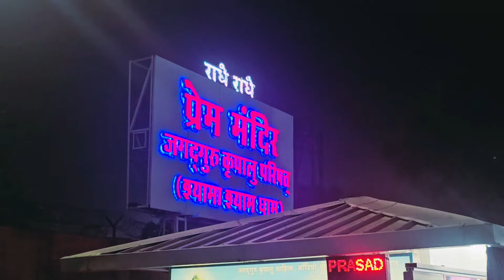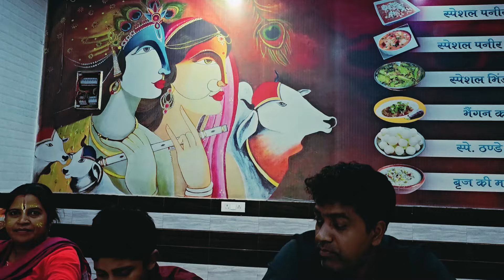"Reaching the Milestone: 100,000 Subscribers on YouTube!" || Prem Mandir Vlog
In this exciting milestone video, we are thrilled to announce that we have reached a significant achievement on our YouTube journey. We are delighted to share with you that we have successfully reached our goal of acquiring 100,000 subscribers! 🎉 We couldn't have achieved this without the unwavering support and engagement from our incredible community. Each and every subscriber has played a vital role in our growth and success, and we are immensely grateful for your continuous support. Join us as we take a walk down memory lane, reminiscing about the early days of our channel, the challenges we faced, and the incredible moments that led us to this remarkable accomplishment. We'll also discuss the strategies, hard work, and dedication that went into providing you with high-quality content that resonates with your interests. Our channel is dedicated to empowering and entertaining our subscribers, and reaching this milestone is a testament to our commitment. We aim to continue delivering exceptional videos that educate, entertain, and inspire all of you. We couldn't have done it without you! Together, let's continue building an even stronger and vibrant community on YouTube!In this exciting milestone video, we are thrilled to announce that we have reached a significant achievement on our YouTube journey. We are delighted to share with you that we have successfully reached our goal of acquiring 100,000 subscribers! 🎉 We couldn't have achieved this without the unwavering support and engagement from our incredible community. Each and every subscriber has played a vital role in our growth and success, and we are immensely grateful for your continuous support. Join us as we take a walk down memory lane, reminiscing about the early days of our channel, the challenges we faced, and the incredible moments that led us to this remarkable accomplishment. We'll also discuss the strategies, hard work, and dedication that went into providing you with high-quality content that resonates with your interests. Our channel is dedicated to empowering and entertaining our subscribers, and reaching this milestone is a testament to our commitment. We aim to continue delivering exceptional videos that educate, entertain, and inspire all of you. We couldn't have done it without you! Together, let's continue building an even stronger and vibrant community on YouTube!